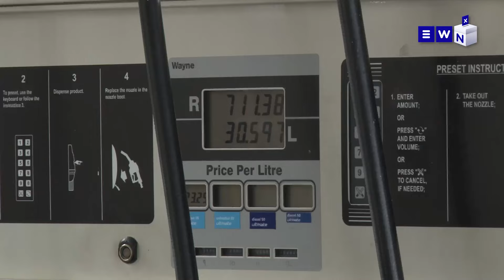The day that was: Did the drug-fuelled burning of a body lead to the fatal Usindiso fire?